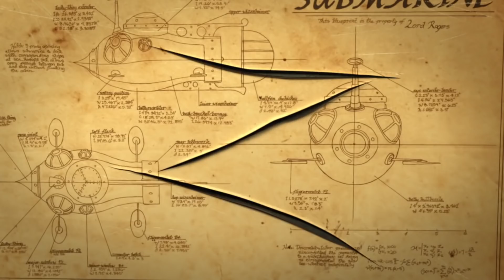THE SWAN PRINCESS Trailer (Animation, 2018)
THE SWAN PRINCESS: A Royal Myztery !
Your favorite characters are back in an all-new royal adventure! It seems that a mysterious “Z” is appearing as a mark on the palace residents. Who is behind the mark and what does it mean? Princess Odette, Derek, Scully and all the Swan Princess friends work as a team to uncover the secret.

THE SWAN PRINCESS Trailer (Animation, Family, Kids, 2018)